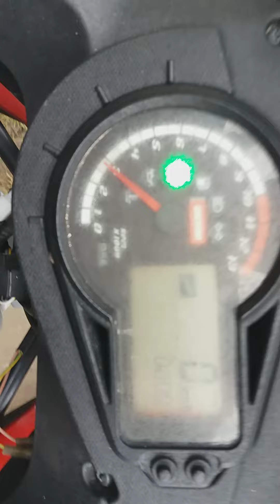Derbi terra 125.